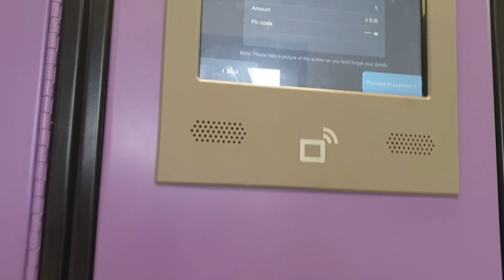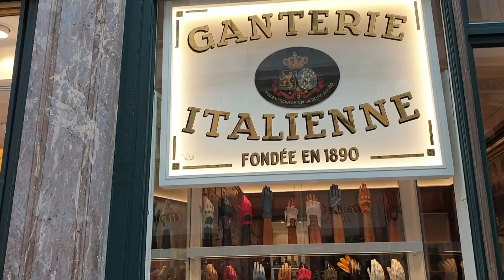Vlog 1# Ruta por EUROPA- Amanezco en España🇪🇦, paso el día en Bruselas🇧🇪 y duermo en Viena.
¿Te apetece viajar por Europa?En este video te doy ideas de cómo optimizar el tiempo y disfrutar de lugares increíbles.La mañana empieza en Alicante,paso el día en Bruselas y duermo en Viena.